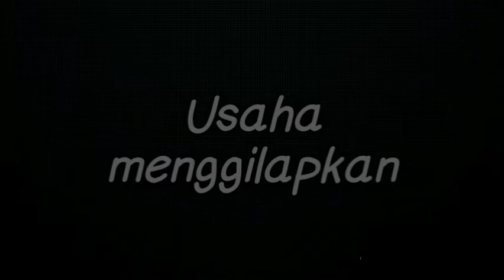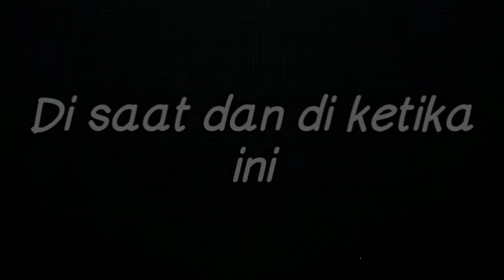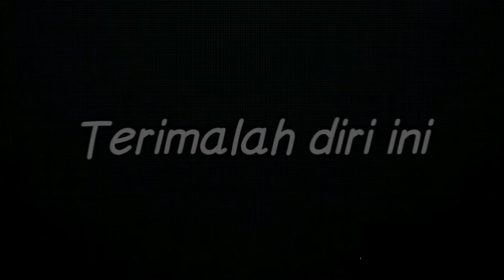Langsuir - Akhir Tamu ( Asyik ) lirik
Langsuir - Akhir Tamu, lagu ini ialah bahagian ke 5 dari lagu Asyik, dari album Asyik keluaran tahun 2006.
Support band tempatan dengan membeli produk mereka. Boleh cuba dengan menggunakan link di bawah:-